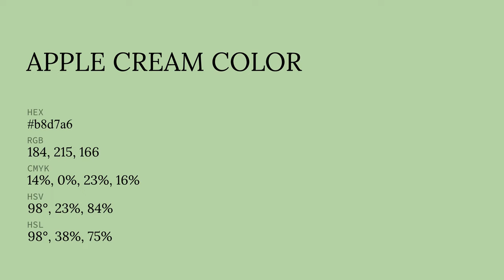Apple Cream color b8d7a6 hex color - Green color - Warm color b8d7a6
What color is Apple Cream ? b8d7a6 hex color - Green color - Warm color b8d7a6

Hex b8d7a6 Color Code is also known as Apple Cream color.

Hex b8d7a6 Color code in RGB color code model is created after adding 72.16% red color, 84.31% green color and 65.10% blue color.
Hex b8d7a6 Color code in CMYK color (process color) code model is generated after subtraction of 14% cyan, 0% magenta, 22% yellow and 15% black.